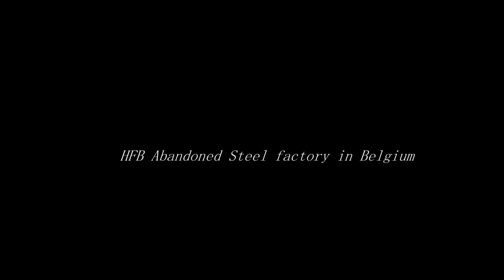Abandoned Steel Factory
Abandoned Steel Factory in Belgium
Me and my buddy decided to go visit an abandoned Steel factory in Belgium known as HFB, it was really scary not to mention awesome. I used by Sony A99 for the pictures and a GoproHero5 for video along with some arial shots from a Phantom3advanced drone.
Music used in the video is owned and created by Nihilore.